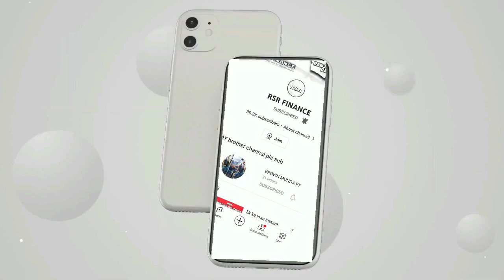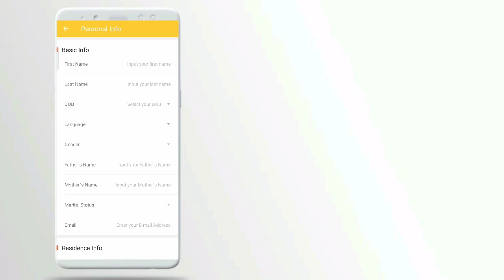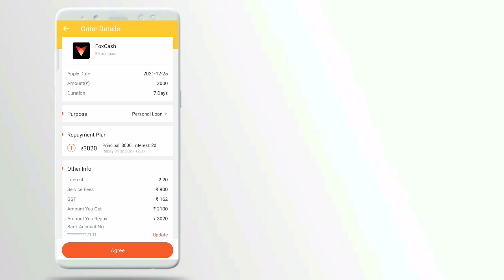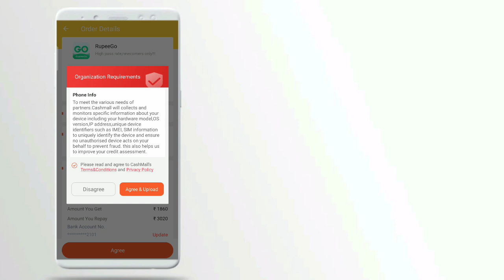cash mall new loan app low civil score 3000 + 3000 + 3000 ka milega loan real mak